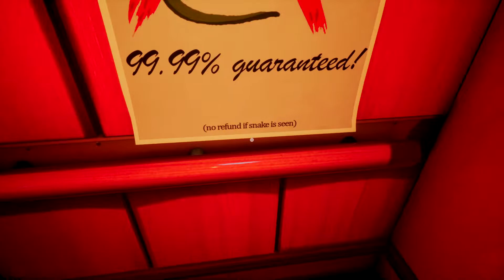No Snake Hotel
The No Snake Hotel has a 99.99% chance of NOT seeing any snakes in there whatsoever. Thank goodness to because I sure do have a fear of snakes. That's why I choose to stay at No Snake Hotel.